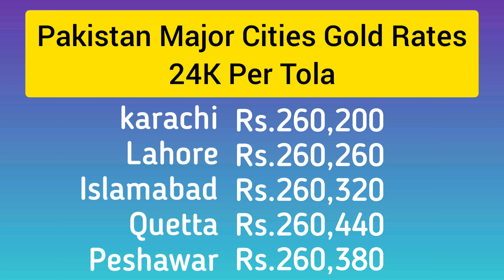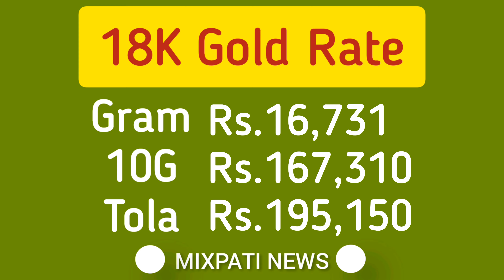Today Gold Rate in Pakistan | 18 Aug Gold Price | Aaj Sooney ki Qeemat | mixpati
mixpatti
gold prices
24k gold price
22k gold price
21k gold price
18k gold price
Gold rates
Gold rate today
gold rate
Gold
Pakistan